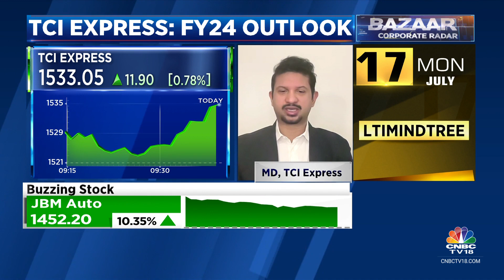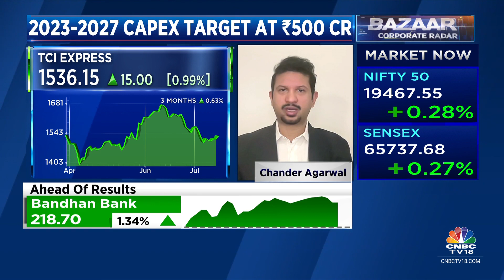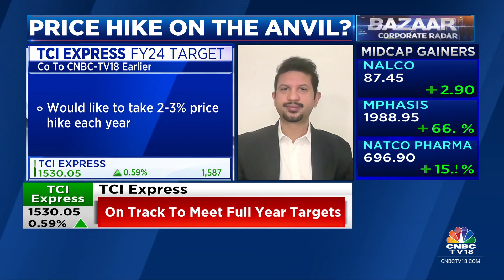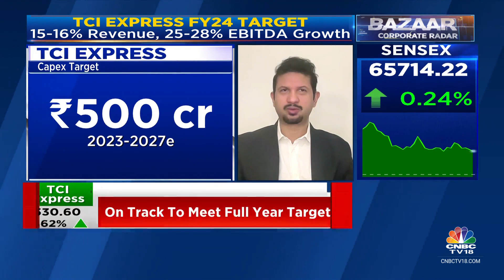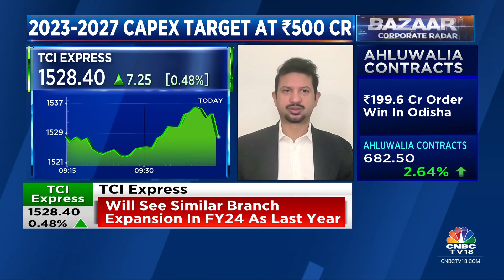Will See Similar Branch Expansion In FY24 As Last Year: TCI Express | CNBC TV18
On CNBC-TV18 | Have a capex target of Rs 100 cr this year, says Chander Agarwal, MD, TCI Express Ltd. He tells Sonia Shenoy, Reema Tendulkar & Nigel D'Souza that the company will see similar branch expansion in FY24 as last year. Listen in.

n18oc_business